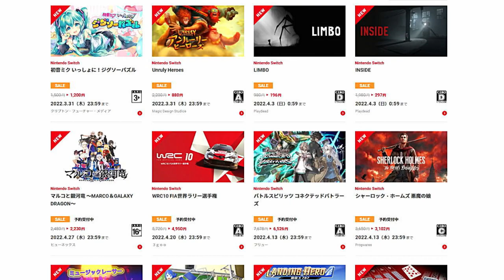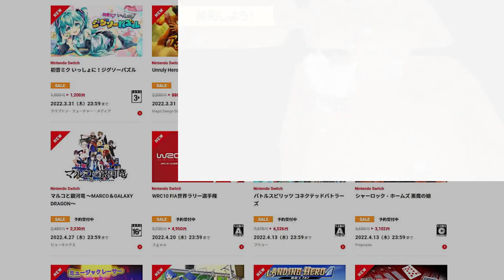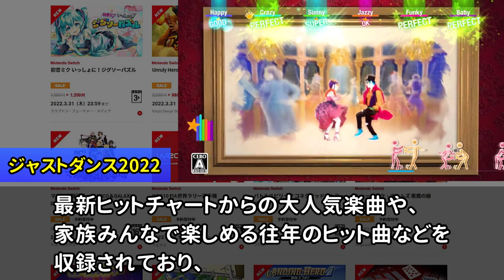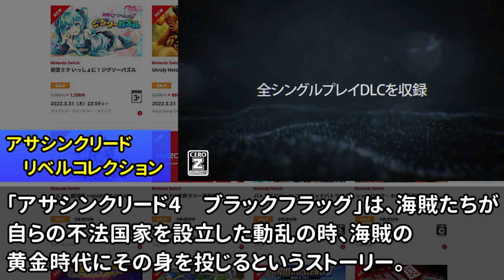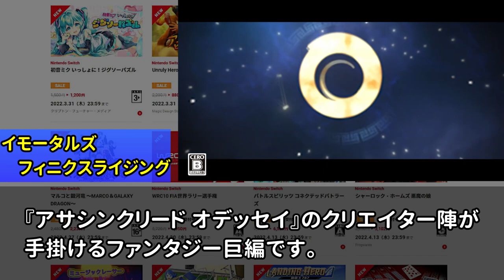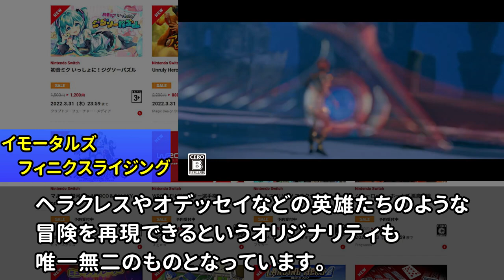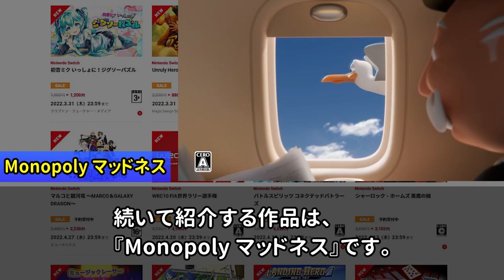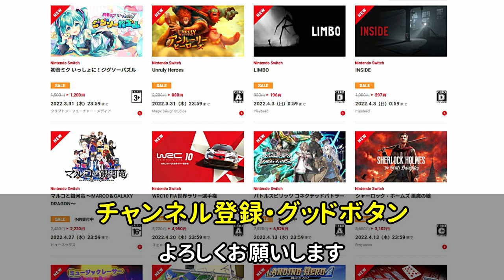ニンテンドーeショップにて約120タイトルがセール対象に追加！！【Nintendo Switch】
※問い合わせの多い機材はコチラをつかってます↓
　クロマキー用 背景 グリーン/ブルー
    猫耳ヘッドホン Somic G951S-PINK

COM3D2

BGM
DOVA-SYNDROME